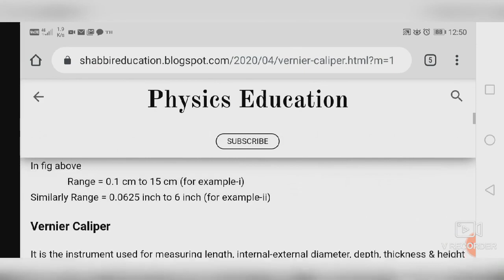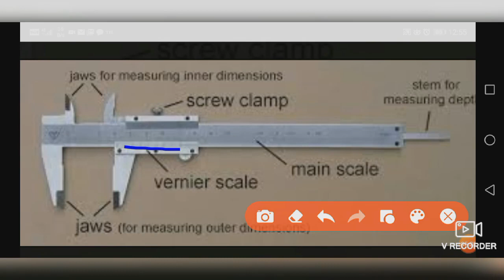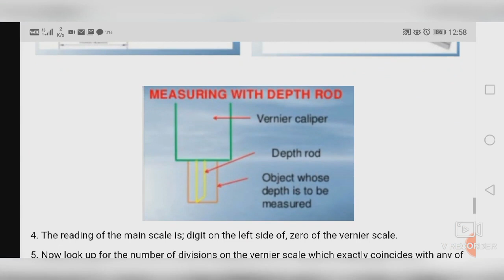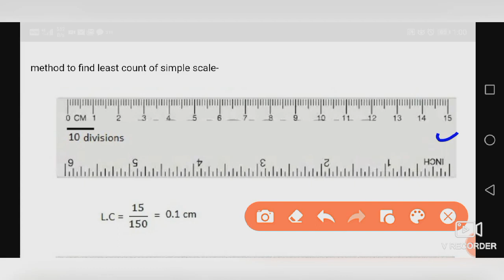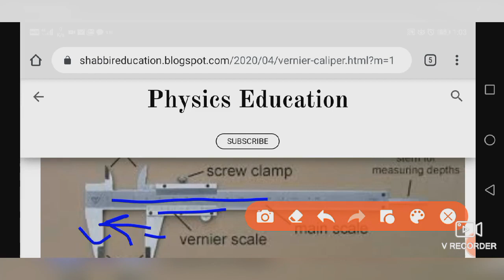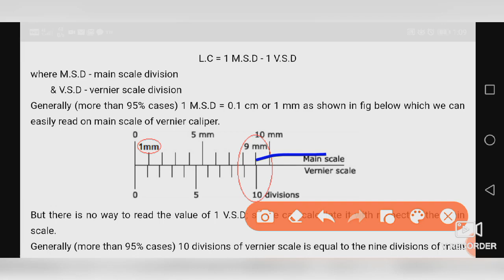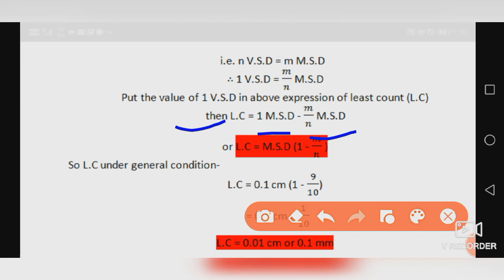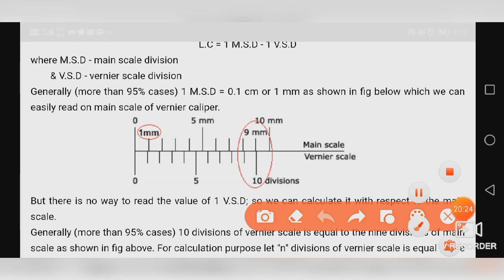Least count of vernier caliper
In this video you will get an introduction of vernier caliper, construction & how to find least count of vernier caliper; what is the formula to find least count.

On my channel you will get complete syllabus of physics and electrical machine for diploma of any state or central board.

Thanks
Educational Purpose